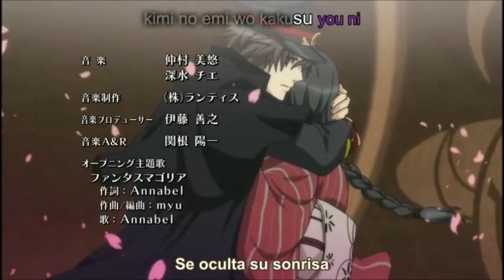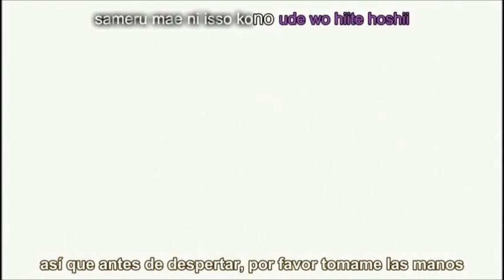Hanayaka Nari Waga Ichizoku Kinetograph - opening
Me encanto este anime, asi que por aqui dejo el Op Sub, el video no me pertenece X3